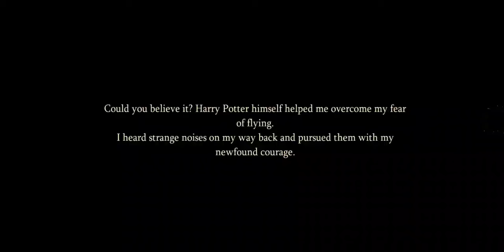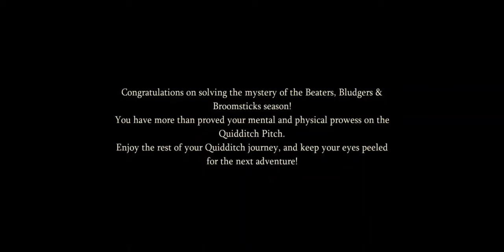Harry Potter Magic Awakened The Endless Seeker - Beaters, Bludgers, & Broomsticks Chapter 4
Investigate the shadowy figure
Head to the End of the Covered Bridge
Talk to Robyn
Talk to Hagrid about recent events
Talk to Willa